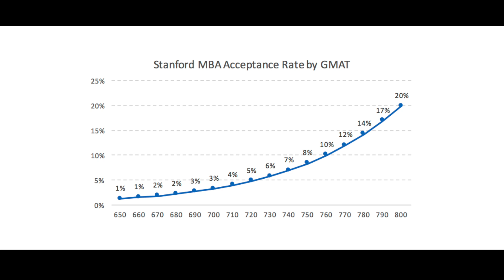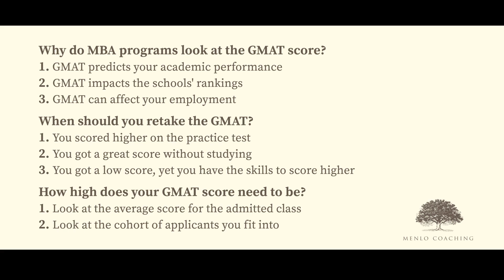GMAT Preparation: What is a good GMAT score for MBA applications?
How much does the GMAT matter in MBA admissions? What is a good GMAT score?

David White, founding partner of Menlo Coaching, talks about GMAT score for MBA applications. Some of our former clients–now MBA candidates at The Wharton School of the University of Pennsylvania and Cambridge Judge Business School–share their experience with the GMAT.

🤔 Is your GMAT score good enough?

Content of this video:
00:00 - Intro
00:29 - Why do MBA programs look at the GMAT score?
01:32 - Stanford MBA acceptance rate by GMAT
01:52 - When should you retake the GMAT?
03:21 - Case Study: Why did you retake the GMAT?
04:07 - How high does your GMAT score need to be?
05:50 - Case Study: What else mattered in your application?
06:23 - Conclusion